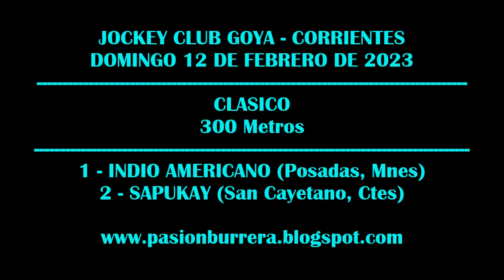SAPUKAY: JOCKEY CLUB GOYA (12-02-2023)